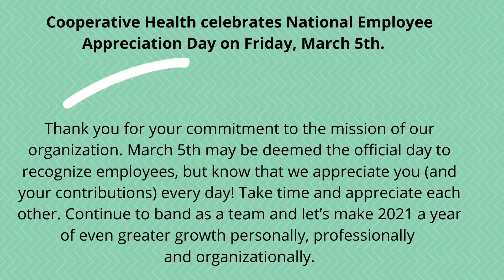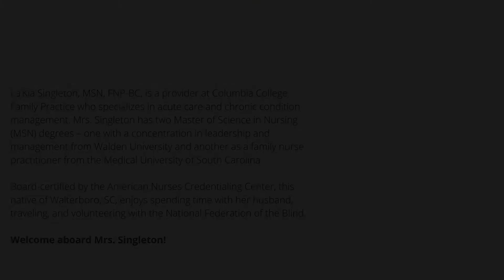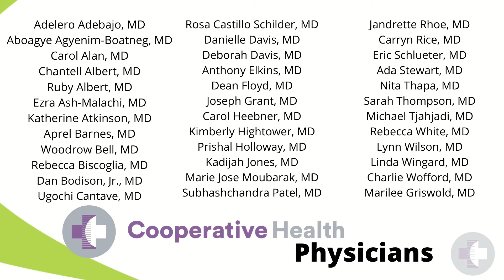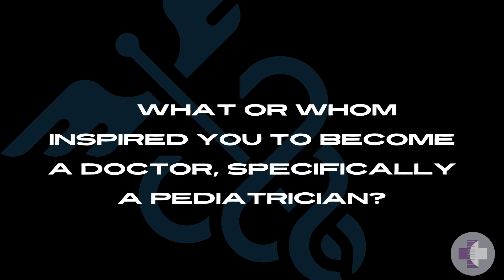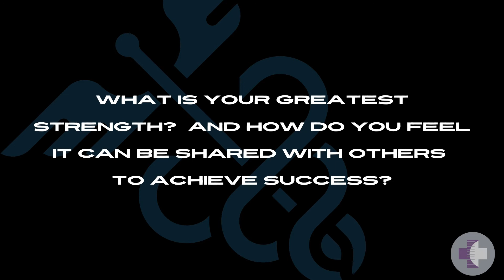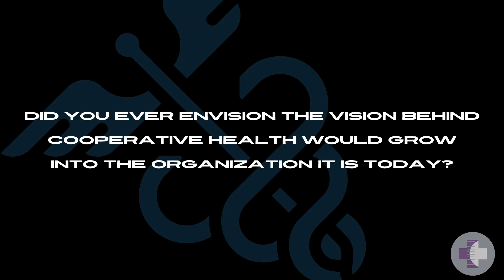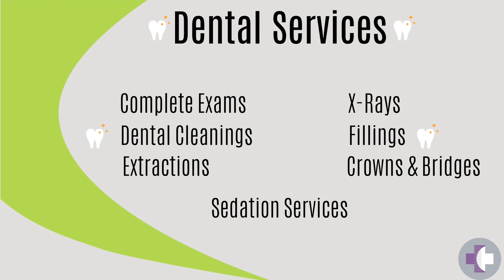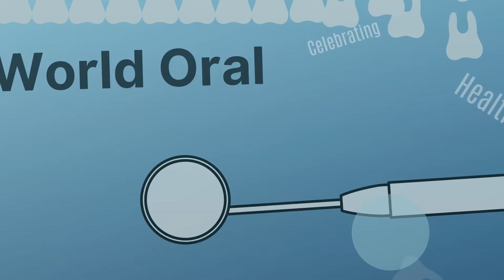The F.O.R.U.M. 03/05/2021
This month's episode features, Shauna Robertson, Dr. Danielle Davis, Cheryl Pollock, and more!